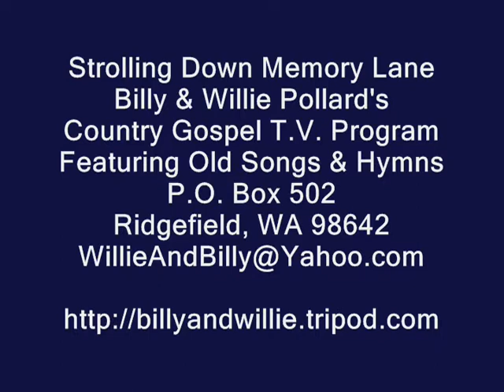Gospel Music - What You Took From Me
Gospel Music, What You Took From Me, Marisa Bush, Strolling Down Memory Lane, Billy & Willie Pollard's Country Gospel T.V. Program, Featuring Old Songs & Hymns, ,